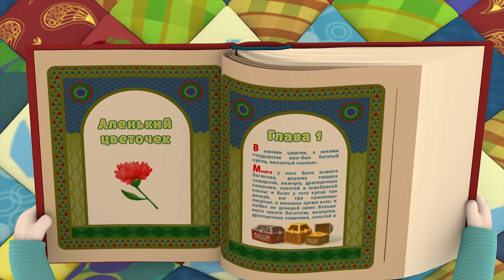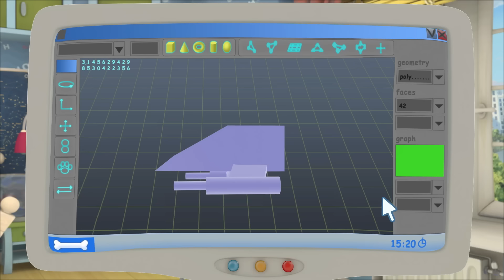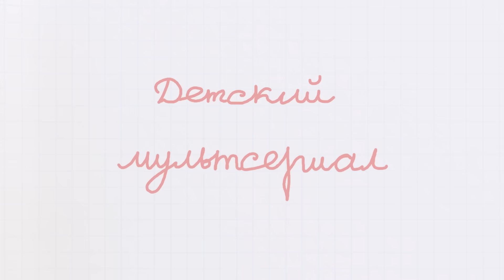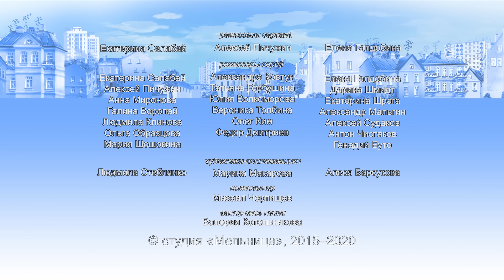Барбоскины | Сборник Папы 💪 Мультики для детей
0:00 Суперпапа
4:50 Сладкий закон
9:25 Главное терпение
14:06 Театр
18:50 Срочный ремонт
23:30 Аленький цветочек
28:09 Лучик
32:50 Большие выходные
37:20 Клуб ученых и находчивых
41:47 Проклятие Гены